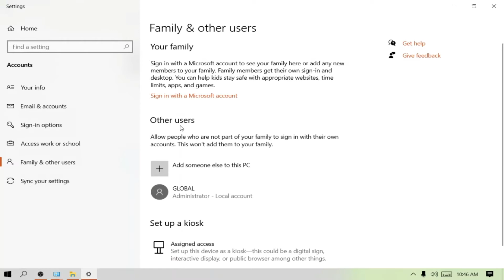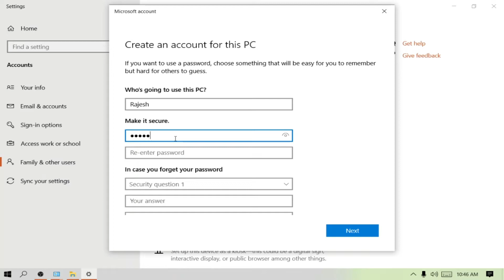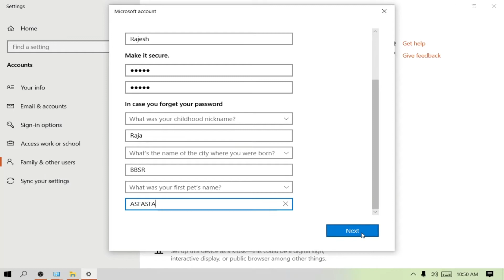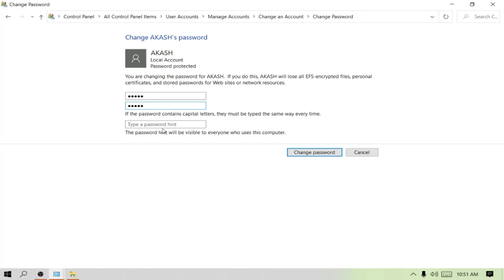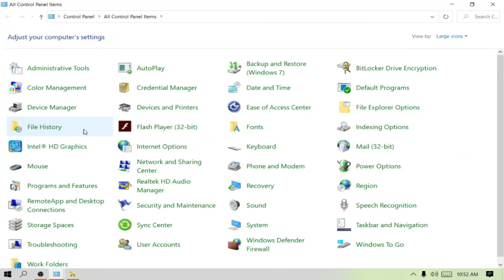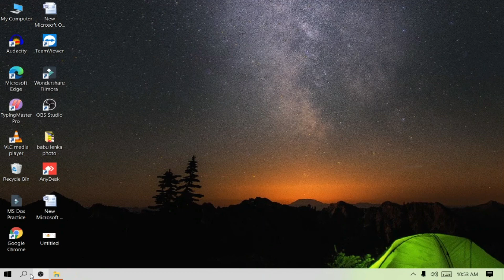How to Set Password Your PC/Laptop l computer me password kaise set kare l